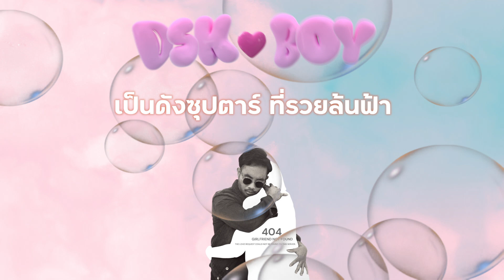DSKBOY - แฟนทิพย์ ( IMAGINATION ) LYRIC VIDEO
Single: แฟนทิพย์ ( IMAGINATION )
Artist : DSKBOY
Lyrics: Siwaphong Remwoog ( Get The Rube )

DSKBOY - แฟนทิพย์